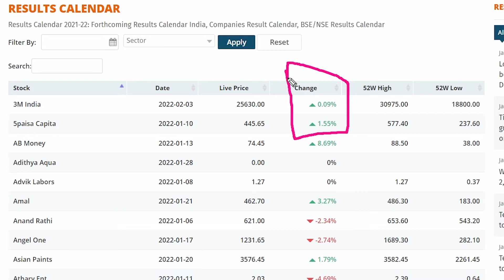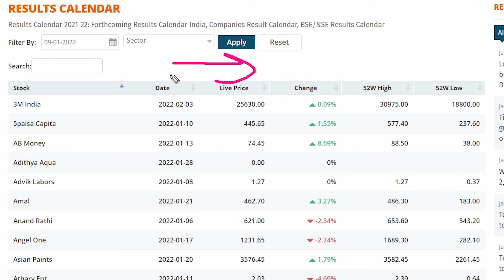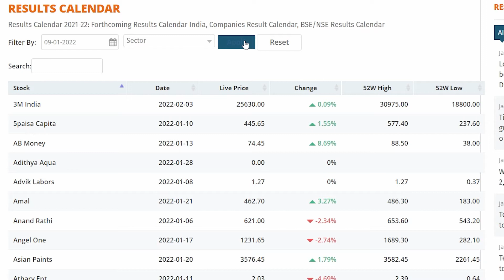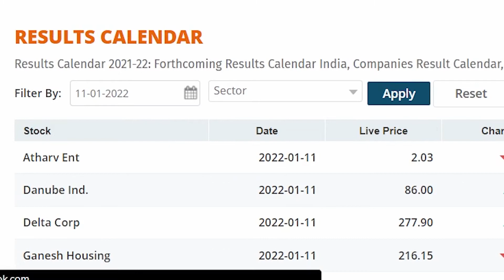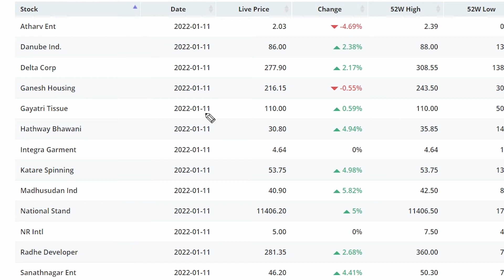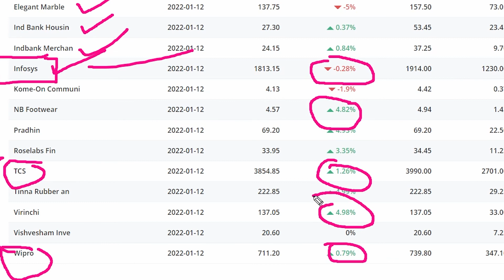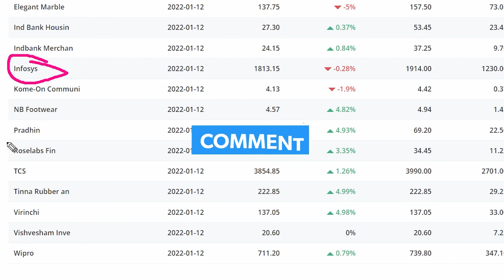इन Companies के Q3 results आने वाले है🔴Q3 results date💥Quaterly results 2022🔵12th January Q3 results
🔥9th, 10th, 11th and 12th January को कौन सी Companies के आएंगे quaterly results जाने इस video  में🔥